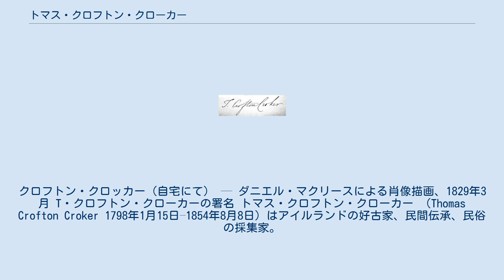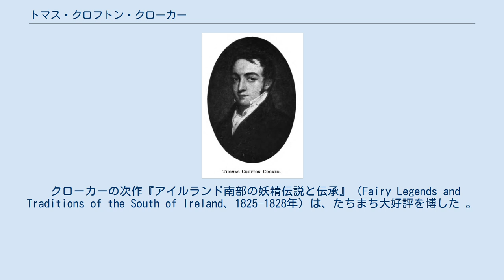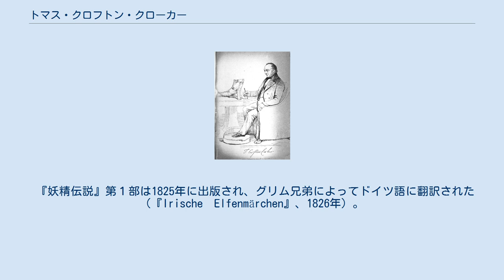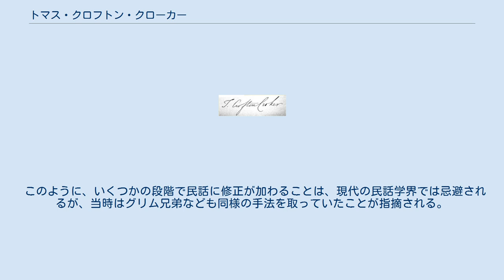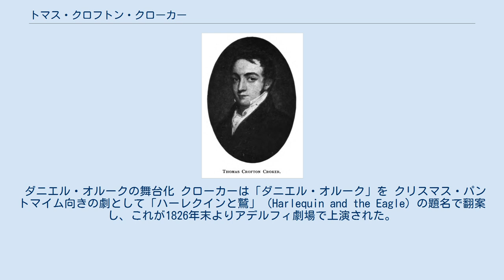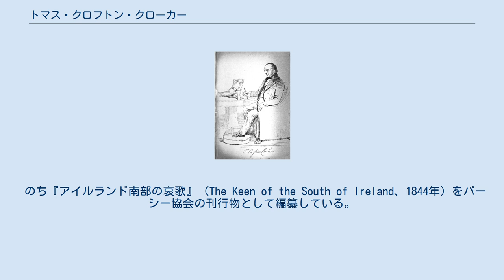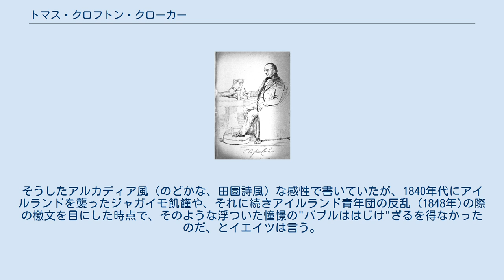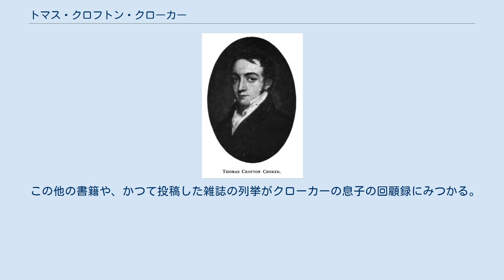トマス・クロフトン・クローカー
クロフトン・クロッカー（自宅にて） — ダニエル・マクリースによる肖像描画、1829年3月 T・クロフトン・クローカーの署名 トマス・クロフトン・クローカー （Thomas Crofton Croker 1798年1月15日–1854年8月8日）はアイルランドの好古家、民間伝承、民俗の採集家。
 主な著は『アイルランド南部の妖精伝説と伝承』（1825–8年）。
 クローカー。
一族所有の肖像画。
 1798年、アイルランドのコーク市に生まれる。
15歳で、商社に丁稚奉公。
1812–1815年間にアイルランド南部を旅し、伝説や歌謡の収集を始めた。
1813年にコーク市で採集したアイルランド語挽歌を英語に散文訳し、1815年、「モーニング・ポスト」誌に発表した。
これがリチャード・セントヒルを介して1817年、詩人のジョージ・クラブに着目される。
 クローカーは若かりき頃は画才を発揮し、1817年にコークで展示されたことがあるが（パイロットボートのペン描画）、のちに美術を捨て文芸の道を選んだ。
 1818年頃クローカーはトマス・ムーア宛てに採集したアイルランド古謡や詩の断片を送り付けた。
この資料はムーアの『アイリッシュ・メロディーズ（アイルランド歌曲集）』で採用され、クローカーは招待を受けてロンドンに移住した。
 父親が1818年3月22日に死去し、遺産管理が遠戚（あるいは無縁）のジョン・ウィルソン・クローカーに託された。
同氏はイギリス海軍本部秘書官で、トマスに事務員の仕事を手配したが、トマスはこの役職を30年間勤め上げ、1850年に引退している。
 身長は4フィート10.5インチ (1.49 m)と短躯で、ウォルター・スコットの日記には、"侏儒（ドワーフ）のように小柄で、鷹のような鋭い目、じつに好感がもてるただずまい―トム・ムーアのような"と記録されている。
 クローカーは半生を、古来のアイルランドの詩歌やアイルランドの民間伝承を収集することに費やした。
 最初に出版した書籍『アイルランド南部の研究調査』 （Researches in the South of Ireland、1824年） で、クローカーは当時の好古家たちから、一目置かれるこ存在となった 。
クローカーの序文によれば、将来の妻と義理の兄となるニコルソン令嬢（1791年生）とアルフレッド・ニコルソン（1788–1833年）が。
この本の取材旅行に同伴し、それらの鉛筆画がこの本で挿絵に使われた。
 クローカーの次作『アイルランド南部の妖精伝説と伝承』（Fairy Legends and Traditions of the South of Ireland、1825–1828年）は、たちまち大好評を博した 。
クローカーの業績のうちで最重要たる金字塔、と評価される。
当時の文芸界の大家ウォルター・スコットも、この業績を祝福する書簡を送り、自身の作品のなかでもこの『妖精伝説』に好意的に触れている.。
 『妖精伝説』第１部は1825年に出版され、グリム兄弟によってドイツ語に翻訳された（『Irische　Elfenmärchen』、1826年）。
日本ではこれの藤川芳朗による重訳『グリムが案内するケルトの妖精たちの世界』（2001年）が刊行されている。
1828年には第２部と第３部が続いた。
第２部は、新たな民話を収載した続編であるが、第３部は、趣を異にして、グリムの妖精論（上述訳書の序）と、匿名の女性文通相手によるウェールズの妖精についての概論を合わせてまとめたものである。
 『妖精伝説』初版は、W・H・ブルックによる木版画を掲載。
 第2版からは、同郷コーク出身のダニエル・マクリースの原画による挿絵が加わったが、版画を作成したブルックの意匠が多分に反映されているという 。
第3版は、1834年に3部を1冊にまとめて刊行された。
19世紀に6版の重版を経ている この作品は、より広範な読者層をアイルランド民話に惹きつける役割を果たしたとされ、それは英語圏にとどまらず、さらに海外にも影響した。
しかしクローカーは、もとの民話を自分の意向に沿って改変したため、それが文芸的すぎる、あるいはわざとらしく滑稽話に仕立てられている、などの批判がされる。
 共著者の位置づけ 座した肖像 —『'Dublin University Magazine』 （1849年） じつはクローカーがそもそも出版...